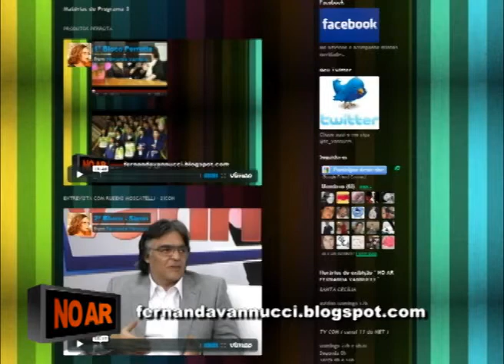1º Bloco - Artesanato Raquel Peralta - 1º Parte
Artesanato passo à passo com Raquel Peralta